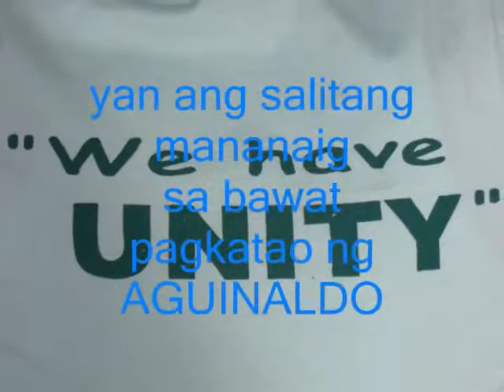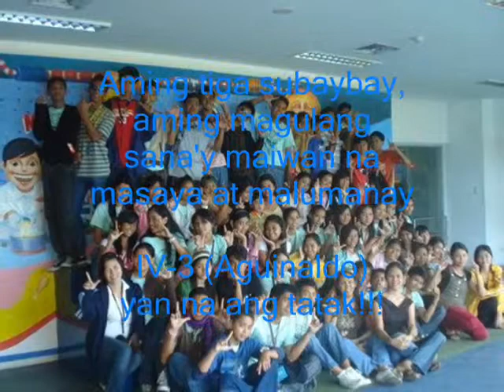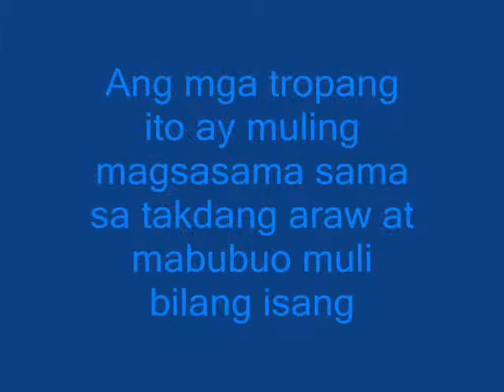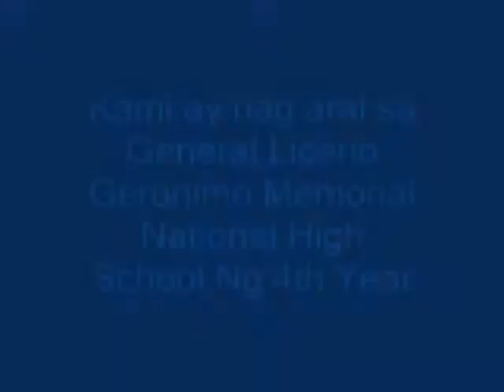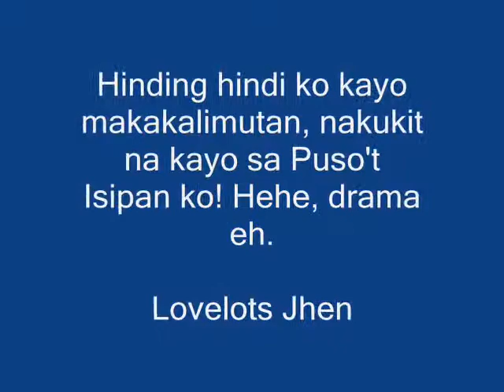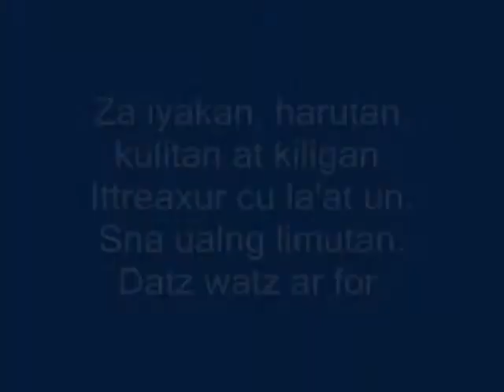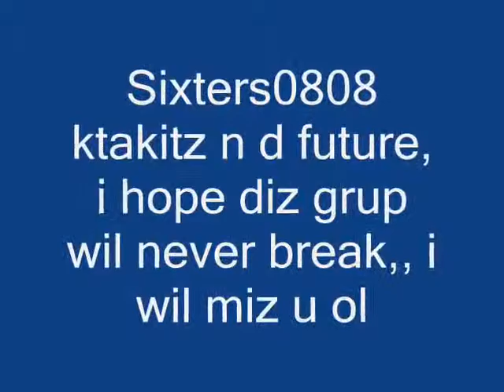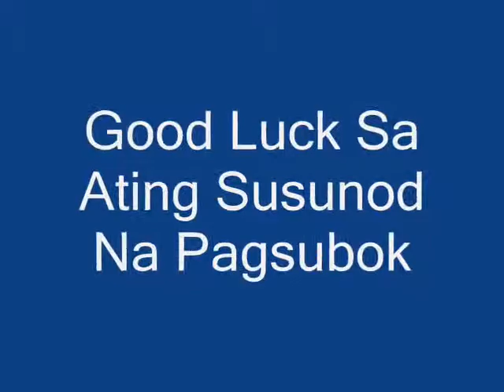IV-3 Aguinaldo: The Final Perform (Part 3 of 4)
A collection of photos that represents our happy moments when we are in our High School Age, this video is dedicated to my High School Classmates of General Licerio Geronimo Memorial National High School (G.L.G.M.N.H.S.) that can be found in Montalban (Rodriguez), Rizal, Philippines. ENJOY watching this video, a video of treasures that can be found only again if we reunited once again! Thank you and God Bless everyone!